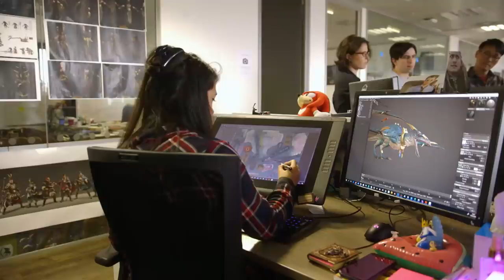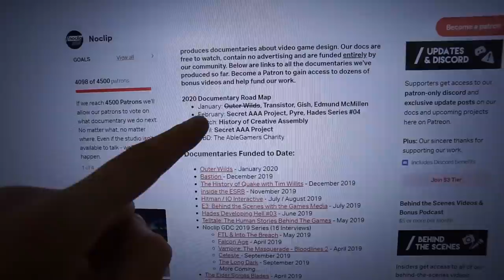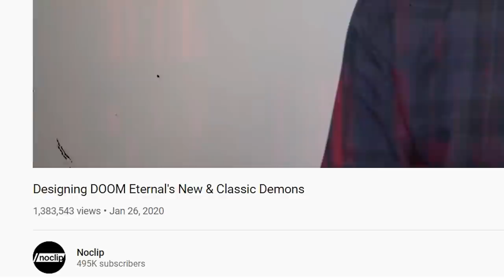Noclip Update: Arkane, Dishonored, Prey & Creative Assembly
In our first Noclip Update we let you know what to expect in May and beyond including our documentary on Creative Assembly, and our look at the history of Arkane Studios.